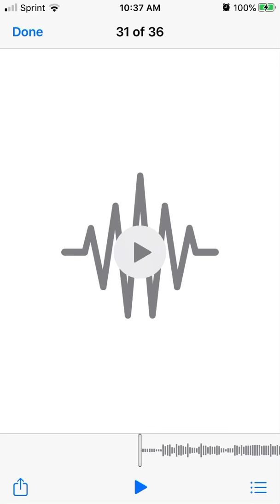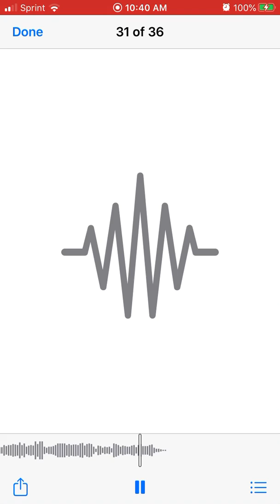Sunday Morning Coming Down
Kris Kristofferson Cover